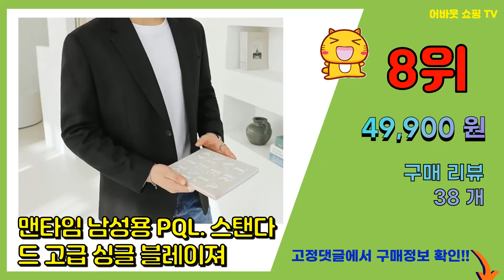남자블레이저 추천 판매순위 Top10 || 가격 평점 후기 비교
❤️❤️❤️요즘 가장 많이팔린 남자블레이저 추천❤️❤️❤️

[00:01]
10위. #[당일출고] M~3XL 빅사이즈 싱글 벤트 오버핏 블레이져 자켓 (RW375)   [46,800원]

[00:06]
9위. 맨타임 남성용 HUE 데일리 고급 싱글 블레이져 [49,900원]

[00:11]
8위. 맨타임 남성용 PQL. 스탠다드 고급 싱글 블레이져 [49,900원]

[00:16]
7위. 제이에이치스타일 블레이저 싱글 자켓 JHROK095 [59,800원]

[00:21]
6위. 비켄드스튜디오 남성용 데일리 싱글 스탠다드 블레이져 자켓 [1035] [49,800원]

[00:26]
5위. 아도르클래식 노블 5컬러 봄 가을 겨울 캐주얼 결혼식 빅사이즈 자켓 [73,640원]

[00:31]
4위. 빅사이즈클럽 남성용 REB 싱글 블레이져 [67,900원]

[00:36]
3위. 울 글렌체크 남자 싱글자켓 블레이져 2XL 빅사이즈까지(1color) [69,700원]

[00:41]
2위. 캐럿 남성용 데일리 오버핏 싱글 블레이져 자켓 [34,550원]

[00:46]
1위. 제타21 남성용 스탠다드 싱글 블레이져 자켓 [44,700원]